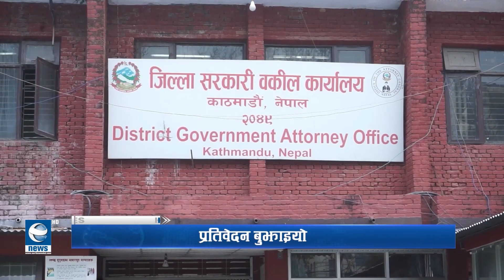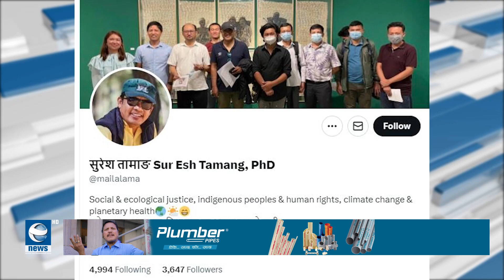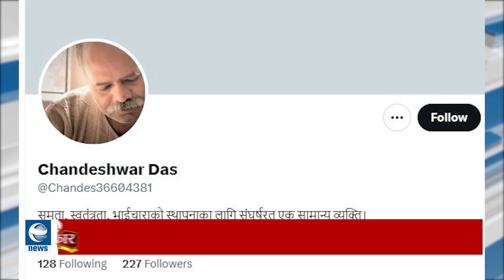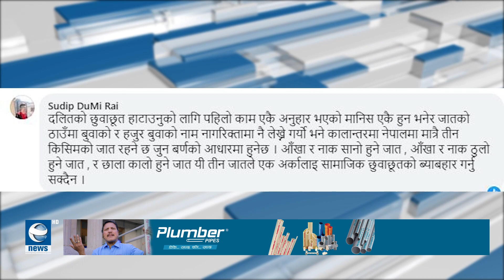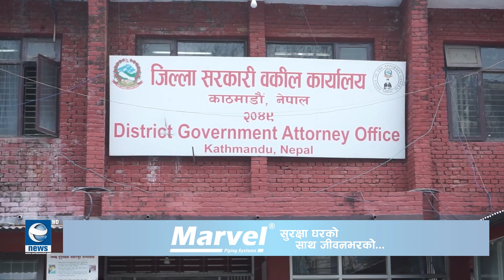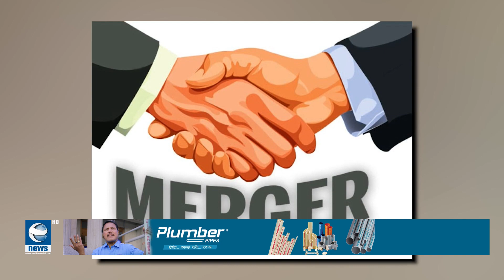प्रहरीले बुझायो नक्कली भुटानी शरणार्थी प्रकरणको अनुसन्धान प्रतिवेदन || 7 PM NEWS || Earth News HD